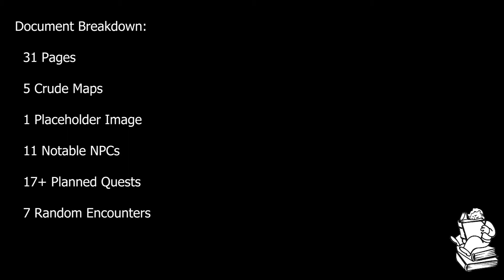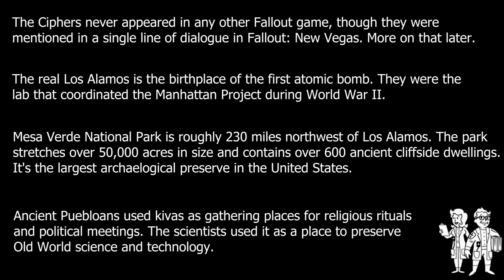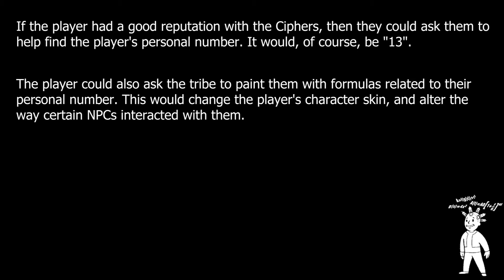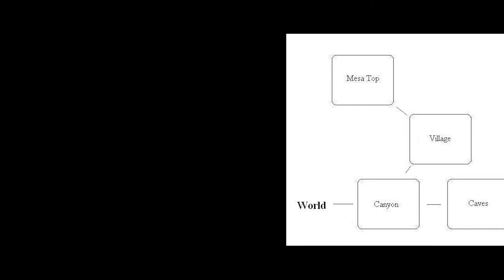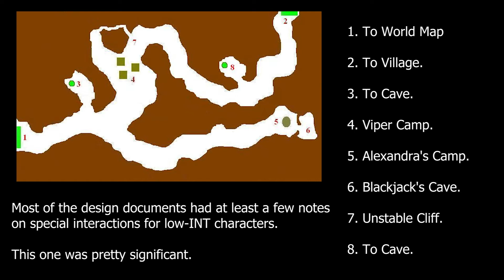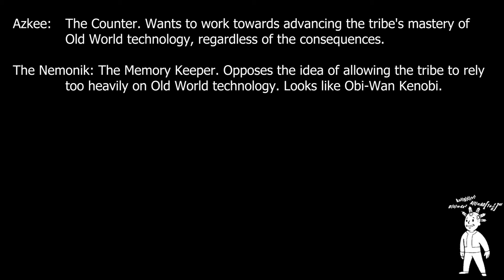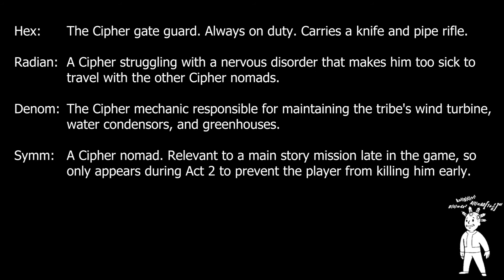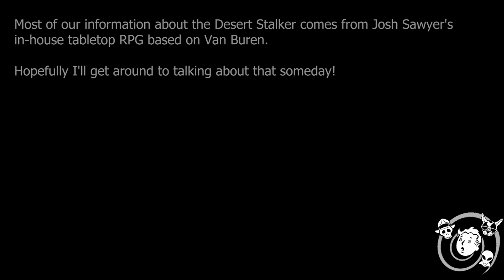Fallout: Van Buren - Mesa Verde, Part 1: Area Overview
Today we're diving into Design Document 07, which covers Mesa Verde - home to the mathematically gifted Cipher tribe.

They're a tribe tasked with preserving scientific and technological knowledge of the Old World, but without any real understanding of how it all works.

To find out more about the Van Buren tech demo or the Van Buren design documents, check out the Fallout Wikis: